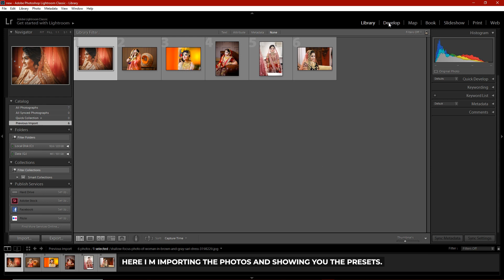15 FREE PRESETS for Bridal Portraits | Lightroom Presets | Wedding Presets | Nik Edits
Free Wedding Lightroom Presets Pack! You can use these Presets to quickly apply a look/effect to your Photos. They are quick, easy, look great, and best of all, they're free!

In this Video I m Going to give you 15 Free Lightroom Presets for Wedding.

🎥On Monday - Free Color Grading Presets

🎬On Thursday - Editing Tutorials

- MacBook Pro
- Asus ROG Laptop
- Samsung 24 Inch LED
- Dell 24 Inch LED
- Gaming Headphones

✔️Join our Telegram or Whatsapp Groups:

 ➤TO GET FREE TEMPLATES, PRESETS AND PLUGINS JOIN HERE

➤TO GET FREE PREMIUM ACCOUNTS AND TRICKS JOIN HERE

♥️Keep Loving
📈Keep Supporting